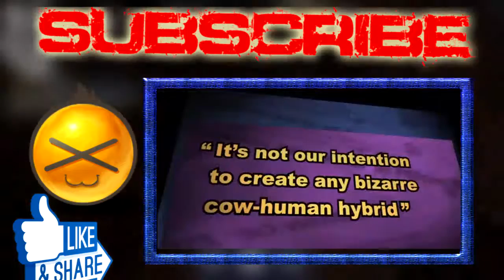Mock the Week Too Hot For TV Extras Part 2